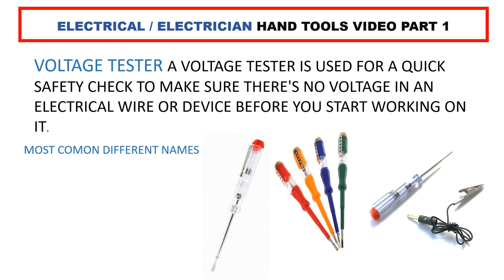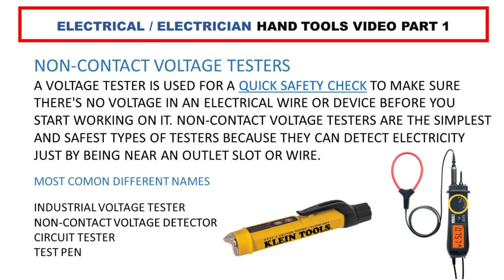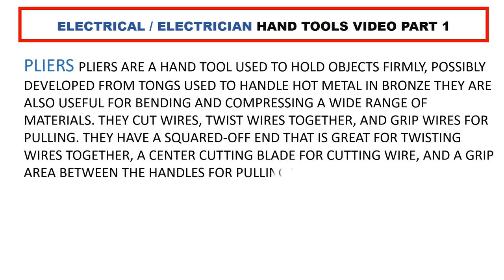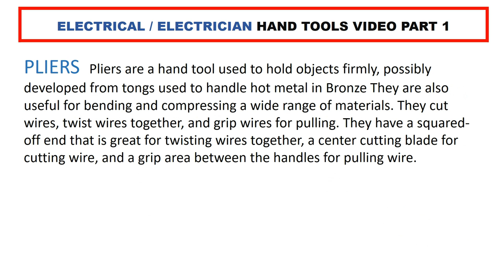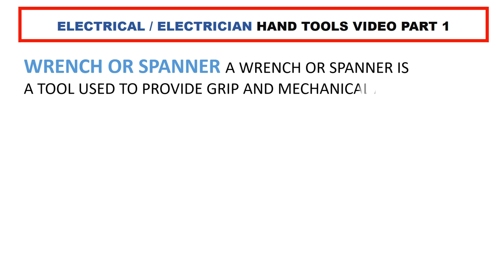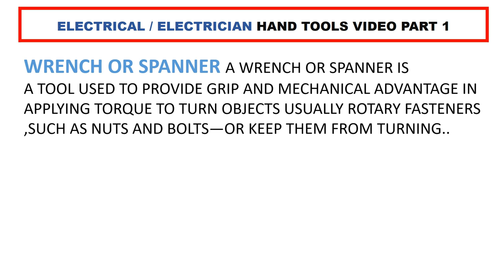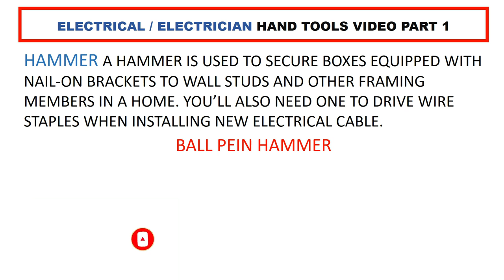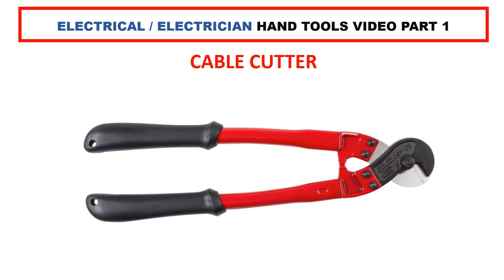Electrician Hand tools part 1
35 Electrical common Hand tools English title And photos,
electrician training,electrician tools name,electrician tools information,basic of electrician or electrical tools,Learn Tools Names in English,Introduction of Electrician Hand Tools,electrical tools,electrical wiring,electrical engineering

10 Tools Every Apprentice Electrician Needs in Their Tool Belt
Pliers. A pair of well-made pliers is a must have for twisting wire. ...
Side-Cutting Pliers. These sturdy pliers come in handy when you need to cut wires to specific lengths. ...
Needle-Nose Pliers. It's good to have several of these handy pliers in various sizes. ...
Stripping Tool. ...
Channel Locks. ...
Claw Hammer. ...
Pipe Reamer.
Electrician Basics
Pliers. Pliers are a stable of any toolbox, but they're especially critical for electricians who regularly manipulate and cut wire. ...
Screw drivers.
Tape Measure.
Electric Drill.
Level.
Wire Strippers.
Fish Tape.
Voltage Tester.
Personal protective equipment (PPE) Your personal safety should be the most important consideration. ...
Circuit Testers. You need to have a voltage tester of some type for electrical work, and one that you trust is working properly! ...
Cordless Screwdriver/Drill. ...
Electric Drill. ...
Knife. ...
Wire Strippers. ...
Lineman's Plier.
Tools and materials used in electrical installation and...
Tools. Instruments that you use to built or repair something.
Materials. Part of that thing you are building.
Pliers. ...
Combination pliers. ...
Side cutting pliers. ...
Long nose pliers. ...
Flat screw driver.
What are tools and equipment?